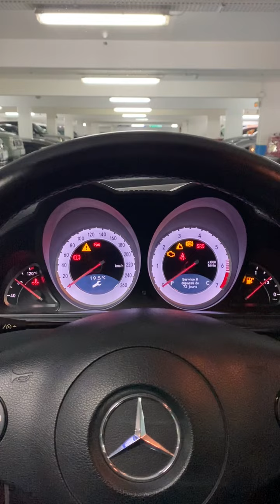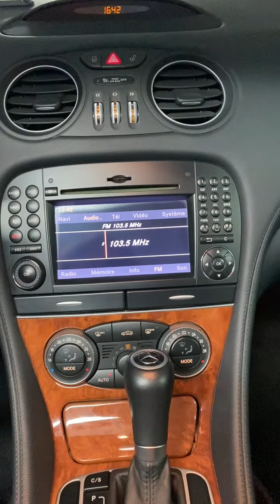Mercedes SL 280 R230 V6